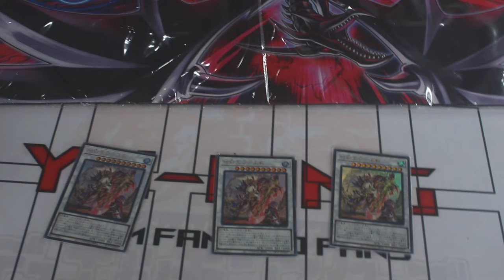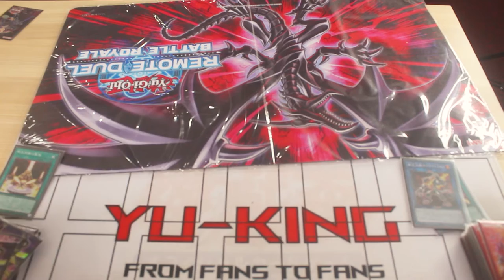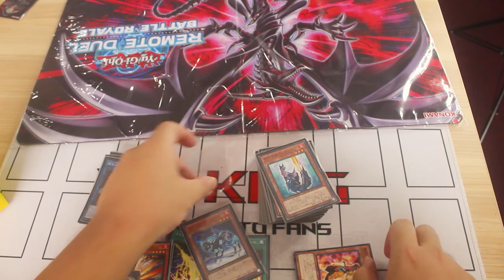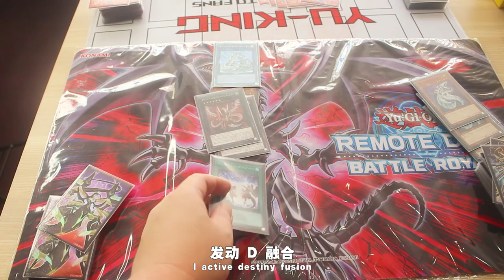YGOPRO Vs 现实游戏王 Part 3 【逗你开心 #16】